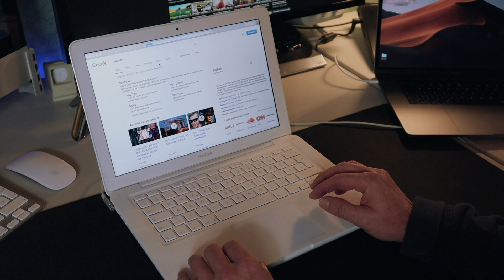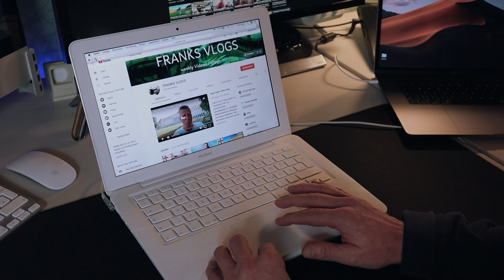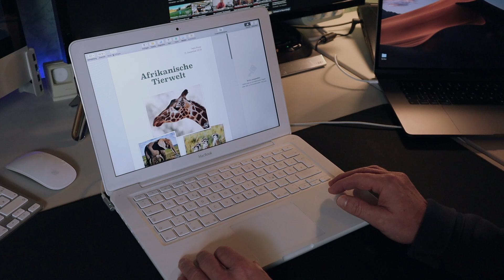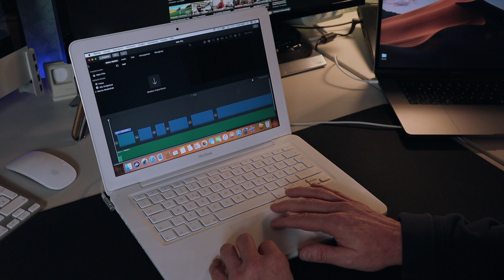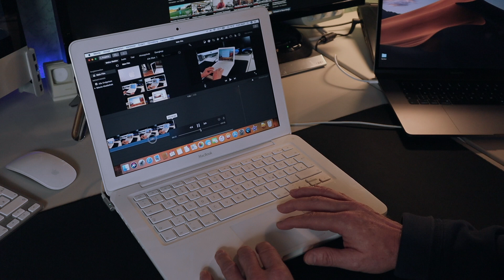Apple Macbook 2009 Comeback günstiger Einstieg in die Apple Welt Macbook late 2009 heute noch gut?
Heute, ein besonderer Technikvlog auf meinem Kanal. Ich zeige euch wie sich ein Macbook White 2009 auch heute noch mit aktueller Software nutzen läßt. Das Macbook weiß, war mein erster Apple Laptop und läuft selbst heute noch gut und zuverlässig.Ist es vielleicht die günstigste Alternative in die Apple Welt einzusteigen? Schaut euch den Vlog an ihr werdet es sehen.

Eurer Frank

Aufgenommen mit : Canon M50